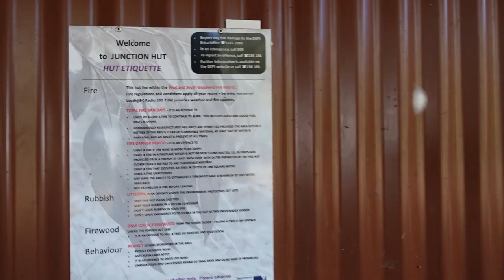Fulton's Creek Walhalla Victoria | Winching | Adventuring | 4X4 Camper Trailer | Camping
Another amazing camping trip with the 4x4 camper trailer. This time we tried a new end of town, we ventured deep into the hills of Walhalla Victoria.

Follow us on an adventure to the Fulton's Creek Campsite nestled in the hills of Walhalla Victoria. It's a steep slippery track to the camp but this amazing location is 100% worth it.

💬 Join others in the comments section below

✅ want to see more content? - Facebook - @jpcapturedd - Instagram - @jp_captured